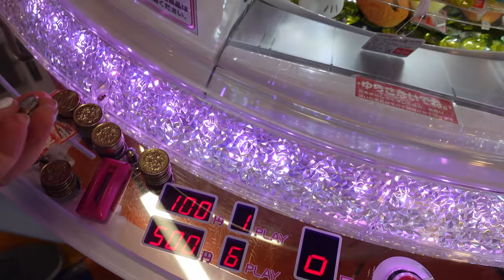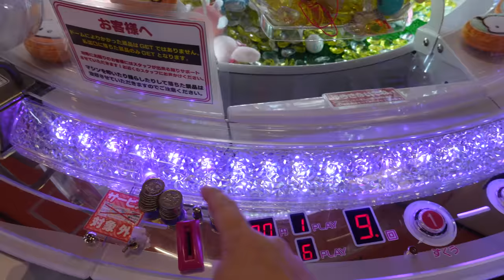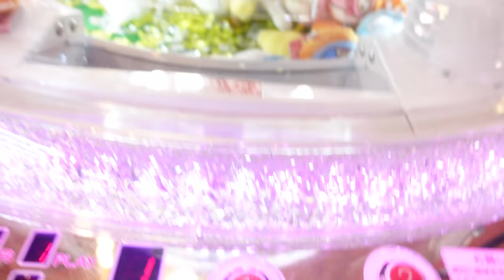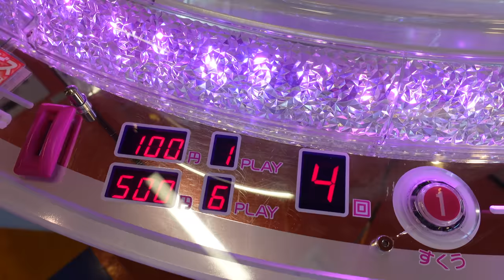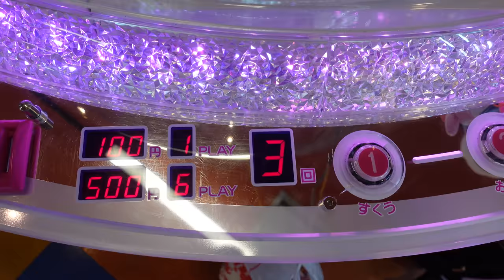THE RETURN OF PLAY FOR ME!!! #23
Hey everybody!!!  You wanted it back and Carey from @ballpensandetc on Instagram made it possible.  Play for me is back!!!  So many KAM FAM and Baebs asked Carey if Play For Me request can happen, and Carey said yes.  I don't know how long we can keep this up because there are a lot of requests, but we will try our best to play and win as many prizes for our friends :-)

Today's play for me is for @slone1329